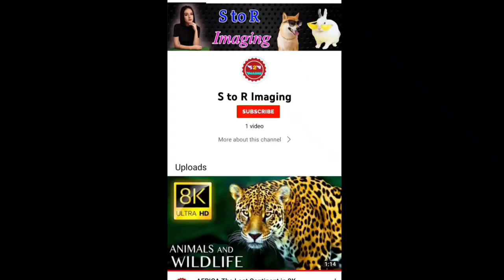Giraffes Animals Collection in8K HDR 60FPS ULTRA HD जिराफ पशु संग्रह 8के एचडीआर 60एफपीएस अल्ट्राhd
Giraffes Animals Collection in
8K HDR 60FPS ULTRA HD
जिराफ पशु संग्रह
 8के एचडीआर 60एफपीएस अल्ट्रा एचडी

giraffes in india
giraffes meaning in hindi
giraffes have long necks
giraffes are found in
giraffes tongue
giraffes can't dance
giraffes bleat parrots
giraffes are herbivores
giraffes adaptations
giraffes are the tallest animals in the world
giraffes are heartless creatures
giraffes age
giraffes are found in tropical grassland
a giraffe's tongue
a giraffes adaptations
a giraffes habitat
a giraffe's heart
a giraffe's diet
a giraffe's neck
a giraffe's tail
a giraffes appearance
giraffes baby
giraffe baby name

giraffes drinking water
giraffes don't have vocal chords
giraffes died
giraffe drawing for kids
giraffes dead
giraffe drawing easy
giraffes death
what do giraffes eat
where do giraffes live
giraffes eat
giraffes eat leaves
giraffes evolved from
giraffes eating grass
giraffes endangered
giraffes eyes
giraffes eating cherries joke
giraffes evolution

i like giraffes
i fixed giraffes
i hate giraffes
i love giraffes one piece
i fixed giraffes meme
i love giraffes t-shirt
i like giraffes because

giraffes meaning in english
giraffes mating facts
giraffes meaning in urdu
giraffes mating ritual
giraffes mouth
my giraffe
my giraffe movie cast
my giraffe cast
my giraffe baby carrier review
my giraffe reviews
my giraffe movie review
giraffes neck bones
giraffe's neck
giraffes natural habitat
giraffe name in hindi
giraffes yorkshire wildlife park
giraffes youtube video
giraffe's tongue
giraffes yellow
youtube giraffes can't dance
y do giraffes have long necks
y do giraffes sleep so little
y do giraffes have horns
y do giraffes have black tongues
y do giraffes have spots
y are giraffes so tall
y  ago
giraffes 1st grade
11 giraffes
1 giraffe e-commerce llp
1 giraffe
1 giraffe cake
1 giraffe 5 cows
1 giraffe street white river
1 giraffe row stanway
case #1 giraffes worksheet answers
giraffes 2013
7 facts about giraffes
7 bones in giraffe
giraffestraat 7 breda
8 giraffes
smash 8 giraffes
8 facts about giraffes
giraffes weight is 992 kg
all 9 giraffes in rodeo stampede
9gag giraffes
9 types of giraffes
giraffestraat 9
giraffestraat 9 eindhoven

8k ultra hd wallpaper 15360x8640
8k ultra hd wallpaper 15360x8640 for mobile
8k ultra hd wallpaper
8k ultra hd wallpapers for mobile
8k ultra hd video
8k ultra hd video songs download
download wallpaper ultra hd 8k one piece
lg oled88zx9la 8k ultra hd tv eek g
8k ultra hd png
8k ultra hd photos
8k ultra hd phone wallpaper
8k ultra hd pictures
8k ultra hd projector
8k ultra hd player
8k ultra hd player apk
8k ultra hd quartz
8k ultra hd quartz reviews
8k ultra hd qled tv
8k ultra hd smart led tv
8k ultra hd sign
8k ultra hd tv price
8k ultra hd tv samsung
8k ultra hd tvs market
8k ultra hd tomate
8k ultra hd tv bo
ultra hd wallpapers 8k 7680x4320
ultra hd wallpapers 8k 7680x4320 anime
8k ultra hd 8k wallpaper

10k ultra hd wallpaper
10k ultra hd video
imagenes 10k ultra hd
openbox 10k ultra hd 5g
openbox ultra hd 10k

4k ultra hd wallpaper
4k ultra hd wallpaper download for mobile
4k ultra hd video
4k ultra hd tv
4k ultra hd logo png
4k ultra hd png
4k ultra hd movies
4k ultra hd logo png download
4k ultra hd app
4k ultra hd android tv
4k ultra hd app download
4k ultra hd action camera
4k ultra hd anime wallpapers
4k ultra hd alone 4k wallpaper
4k ultra hd actress images
4k ultra hd actress photos
4k a ultra hd
a 4k hdr tv
the best 4k ultra hd movies
4k ultra hd bollywood video songs download
4k ultra hd background
4k ultra hd bollywood video songs download 2020
4k ultra hd bike rider wallpaper
4k ultra hd bollywood video songs download 2019 pagalworld
4k ultra hd background for editing
4k ultra hd black wallpaper
4k ultra hd background images download
4k ultra hd camera
4k ultra hd camera price
4k ultra hd cable
4k ultra hd cartoon wallpaper
is 4k ultra hd
is 4k ultra hd a dvd
is 4k ultra hd blu ray
type s 4k ultra hd dash cam
is 4k and ultra hd the same
4k ultra hd video
4k ultra hd tv 50 inch
4k ultra hd thumbnail
4k ultra hd usb 3.0 hdmi video capture
4k ultra hd underwater camera
4k ultra hd car wallpapers for mobile
4k ultra hd converter
4k ultra hd couple photos
4k ultra hd camera app
4k ultra hd download
4k ultra hd dark wallpapers
4k ultra hd drone camera
4k ultra hd dp
4k ultra hd desktop wallpaper
2022
4k_ultra_hd-video